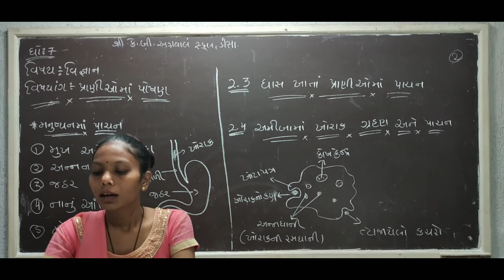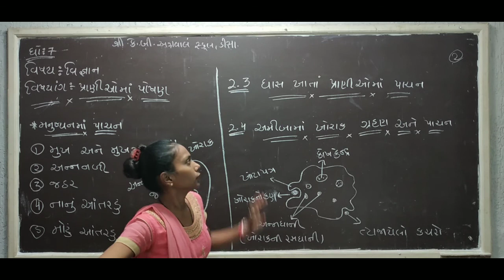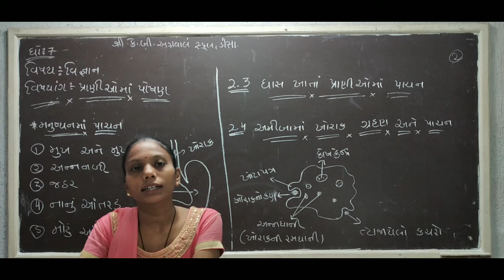ધોરણ-7 || વિજ્ઞાન || ગુજરાતી માધ્યમ